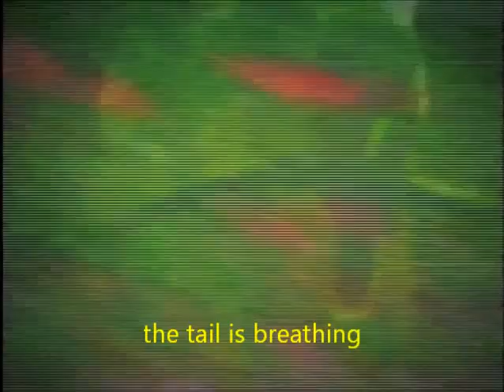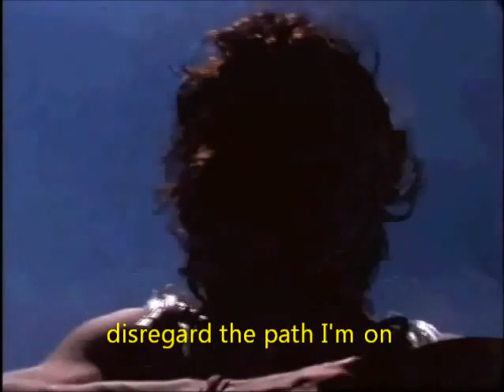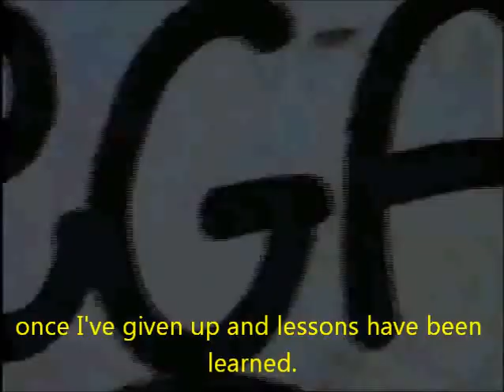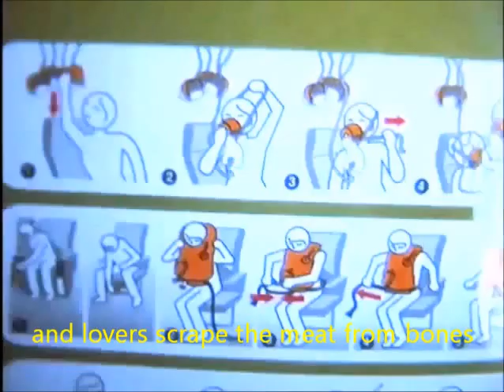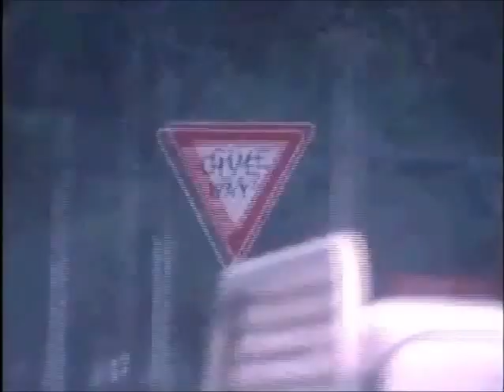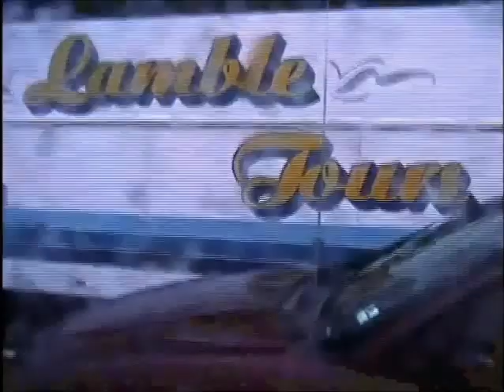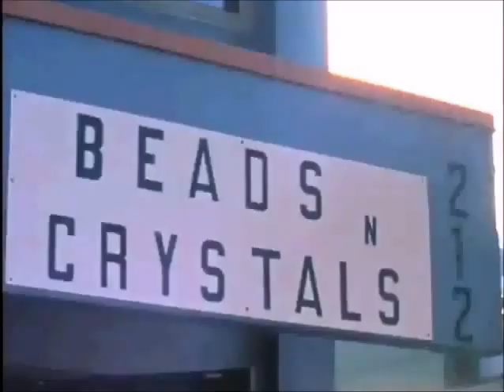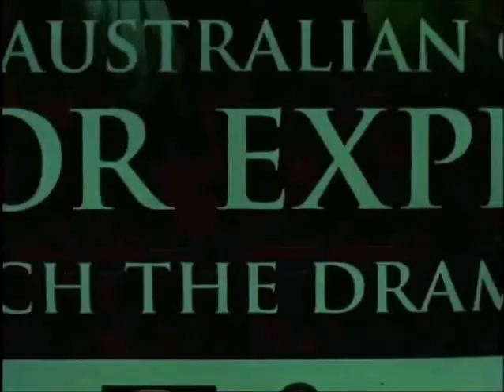MGMT - Metanoia (Lyrics on screen)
Lyrics:

Metanoia, reshaping the world
it can teach you
and re-program you
it can show you the flood that's trapped inside.
this one's alive!
the tail is breathing,
and she's listening.
kill the serpent, divide, disperse and grow,
into an oak.
a silver lining on a black scale.
wicked hunter,
on three hooves he still rode,
but where is the fourth?
you can climb there,
to your lofty perch.
It can teach you the fairytale of hurt.

Mystic Referee don't look on me with scorn.
I'm a child, I'm a lover being born.
(satchidananda)
disregard the path I'm on
You can justify the action, should you bless
my ambition and my indecisiveness
(satchidananda)
Let me know that you exist!
Watch me tremble as I'm answering the phone.
I am separate from everything you know.
Mystic referee I promise to return,
once I've given up and lessons have been learned.
(satchidananda)
You can watch my fire burn.

We were talkin junk right,
just before the show.
This wild-eyed kid came up to the fence,
he took one look at us and he said:

"HELP ME, DRUMMER! TICKET! YEAH!"

we didn't play his favorite song.
Now he'll never come to another show.

Hospitals and woods confirm red in the eyes of everyone.
Parasites and lovers scrape the meat from bones,
turned into jade and tiger's eye.
Save me some dark hair over a face like her's.
She'll help the rain come to a pour.
Bathroom floor of stone and tiles broke in two, warm where they
touch her porcelain timid skin.
I'm careful to untie this road, wrapped in a knot indifferent.
Lion's foot unearthing all the things I've seen but never truly
understood.
Rotten wood from oceans that were never green crumbles beneath
the canopy, secretly.
(let's pretend he never touched the sugar)

Tonight, under rose, you won't find another wheel to roll.
When autumn winds appear, we wear these fears on our right, it
just wants to be surreal DUDE.
All dressed in diamond image jeans, mercury's found a new field.
We miserable in love, a chance we walk, and ride on in, into the
streets of the city, but
Watching people disappear without reaching out for years and years,
you're left, by Yourself on the Wheel.